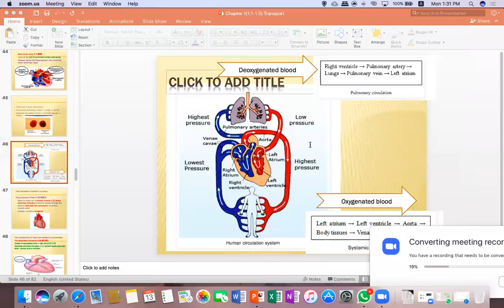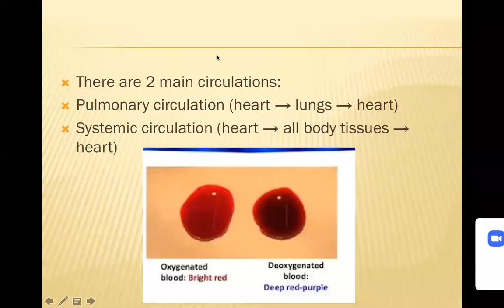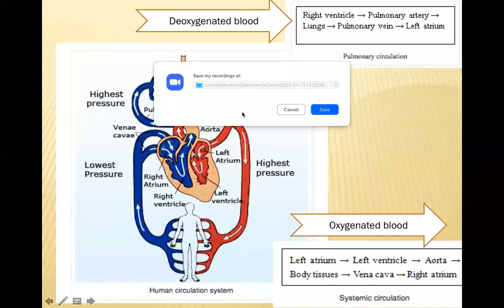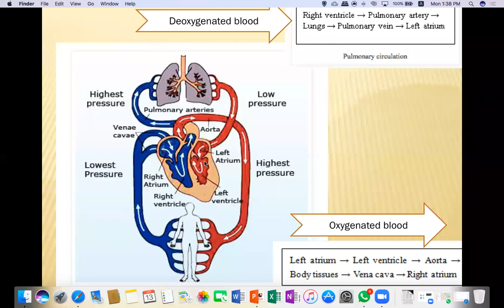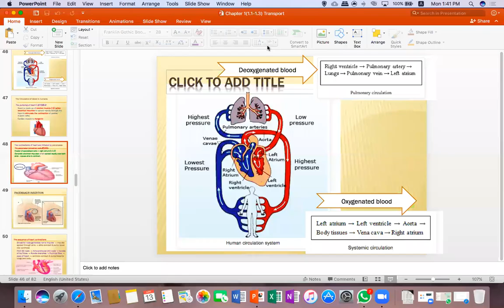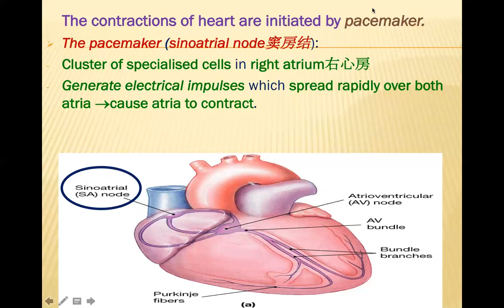Form 5 Biology Chapter 1 Transport part 5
1.2 The circulatory system